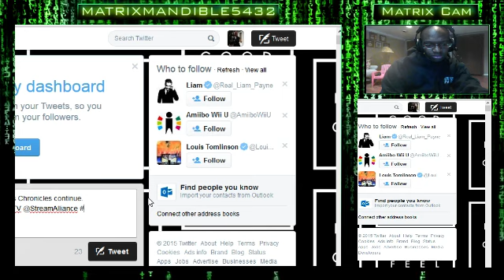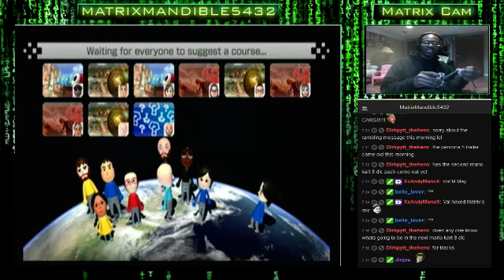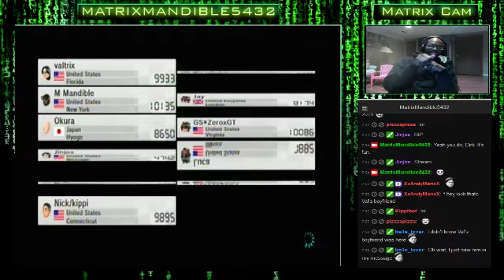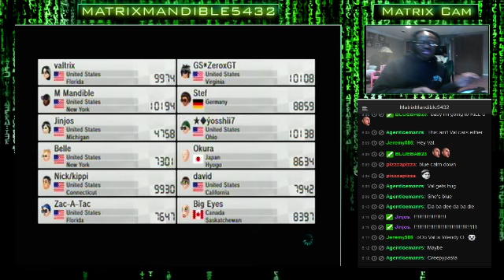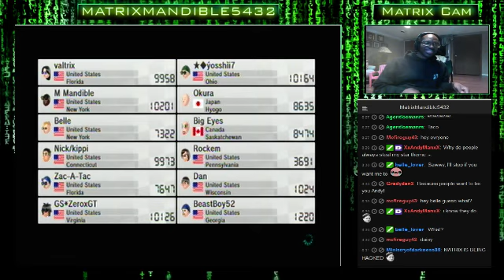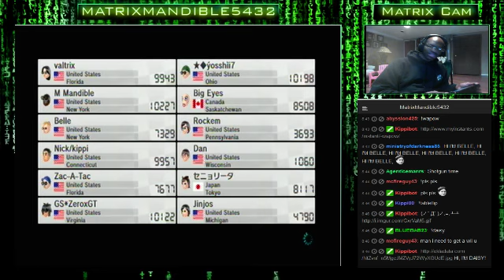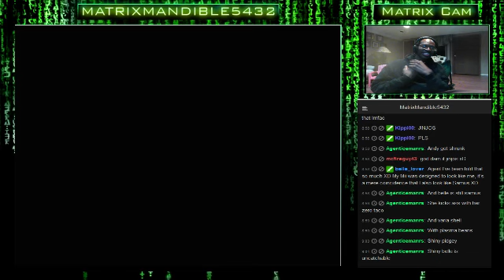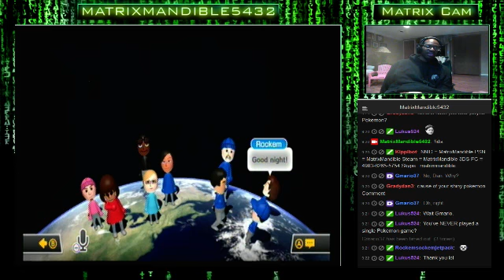Mario Kart 8 Thursday Nights! The Saltiness Chronicles Will Be Experienced! Let's Race! Come - 1 / 3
Mario Kart 8 Thursday Nights! The Saltiness Chronicles Will Be Experienced! Let's Race! Come Join & Hang Out Together!